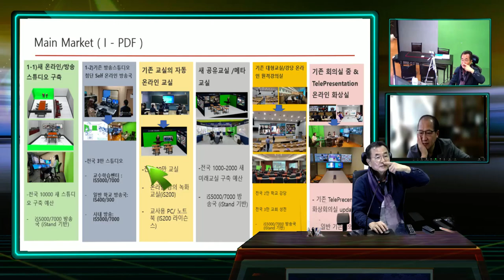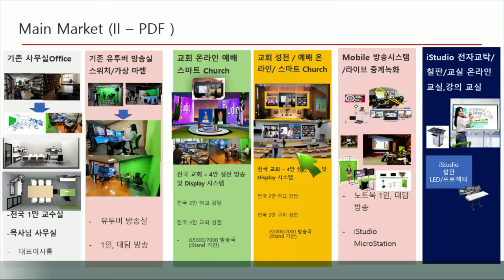Kaist 교수님 제안 방식의 노트북 교수님 강의 자동 줌 iStudio방송기술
노트북만 가져오셔서 수업을 하면 자동으로 온라인 iStudio 방송이 되는 자동 온라인 수업 장치 ( 새 특허 Pending 기술 )